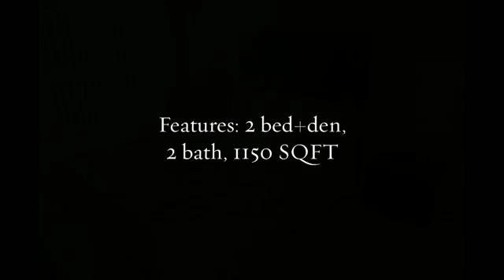Bright Yaletown Condo ID 2889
A desirable condo in a fabulous location with unobstructed views of David Lam Park & False Creek makes this spacious 2 Bdrm + den/ 2 bath home very special. The SW corner unit is beautifully finished with hardwood floors a bright kitchen with stainless appliances & granite counters; has a fire place, flat screen TV with DVD, along with 2 queen size beds in both bedrooms. Floor to ceiling windows take full advantage of the spectacular view. The den is off the kitchen to also take full advantage of the view & could easily be used as an office or as a large eating area. Other amenities include in-suite laundry & storage, a gas fireplace and within walking distance to historic Yaletown, shopping, restaurants, Urban Fare, The Roundhouse Community Center, Granville Island ferry and the famed Vancouver Seawall. Included are: internet / cable / electric / telephone, bi-weekly cleaning service, secure underground parking spot. Building features: indoor pool, hot tub and gym, and meeting room.